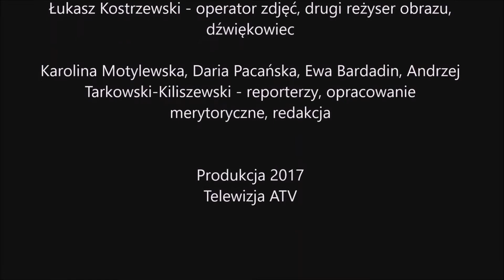Z Dvpy - wywiad z Youtuberem o marce Lego, wrzesień 2017 Warszawa